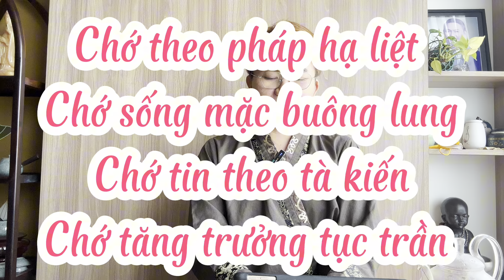Tích truyện Pháp Cú - số 124